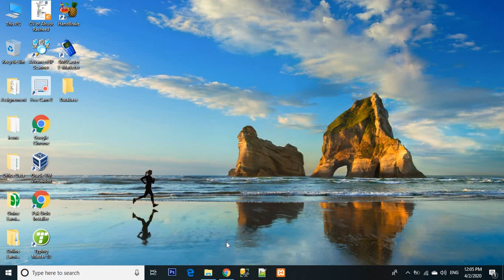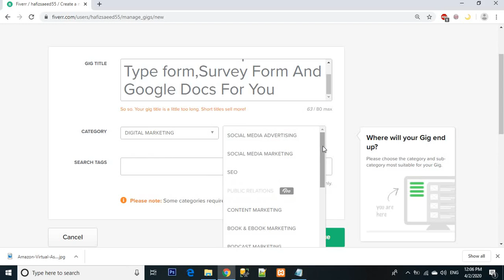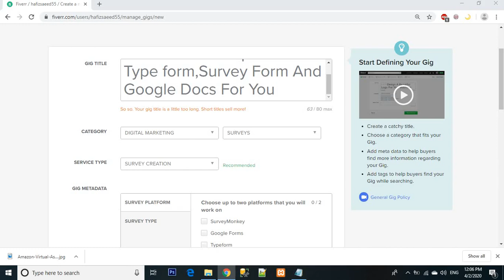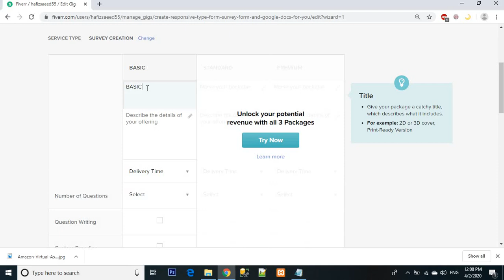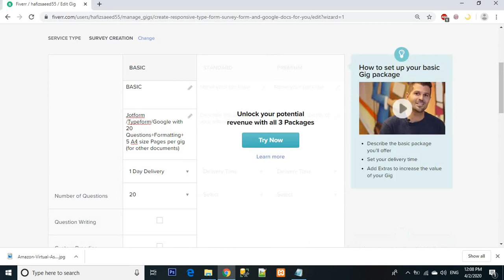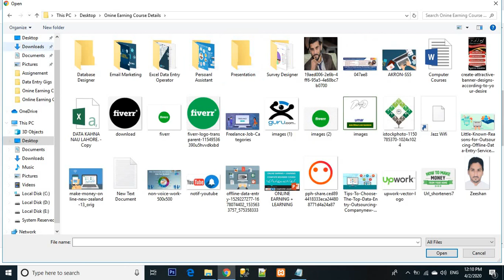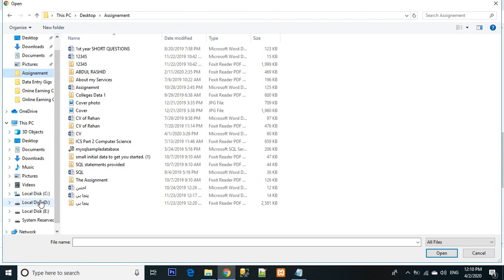Designing a better customer survey || How to Create Survey Designer gigs On Fiverr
In this Video Tutorial i will show you how to Create Professionally Survey gigs on fiver and earn money From fiver very easily and create online quiz form, Customer satisfication Form, Online quiz, Quiz Report, Lead Generation and much more So keep watch the video series on how to Earn money From Fiver Beginner to Advance Level Inshallah Its very Helpful for All people who want to money from Internet.